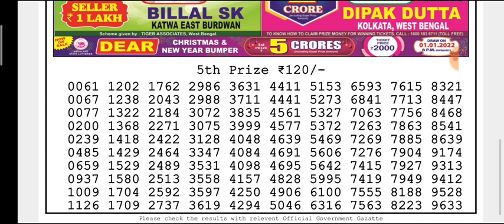🔴LIVE Day 6 p.m. Mercury Wednesday Dear Nagaland State lottery 24/11/2021 Result Today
(Special Tips)